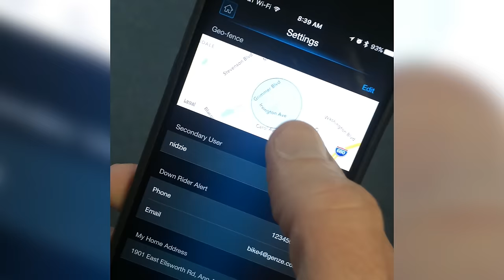Mahindra Genze Chooses Ann Arbor to Manufacture its Scooter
Ann Arbor SPARK’s efforts to attract high tech businesses to the region has resulted in Mahindra GenZe choosing to locate in the City of Ann Arbor. Mahindra GenZe is designing and manufacturing a new technology vehicle here, at its first facility in the United States. Mahindra GenZe chose Ann Arbor due to the accessibility to skilled talent and local automotive suppliers.  It's a great place to test their scooter due to the urban setting and proximity to the University of Michigan.